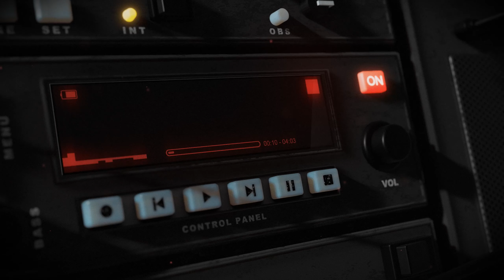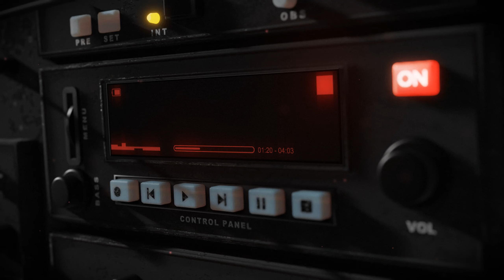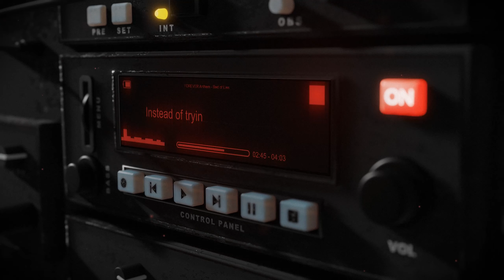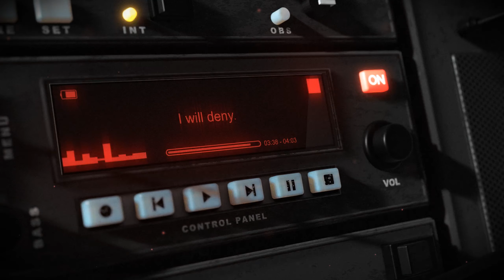Bed of Lies (Visual Lyrics Music Video) - The FOREVER Anthem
Visual video with lyrics for the first single off my new album "In Fear and Hope of Starting Over" by The FOREVER Anthem. Enjoy!